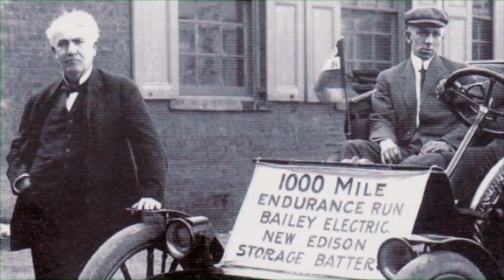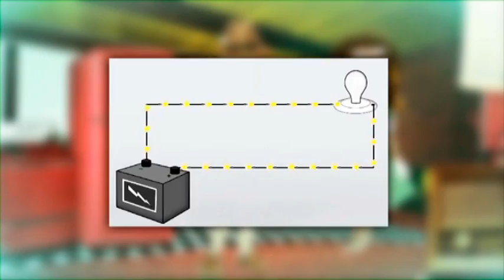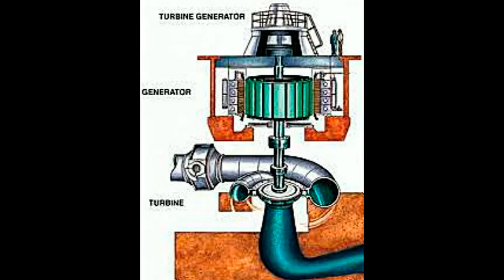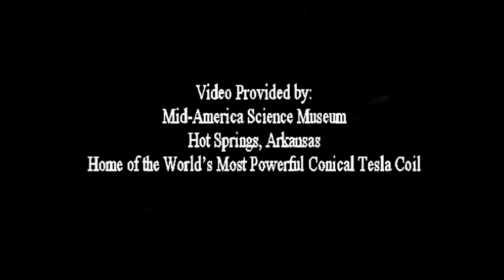Discovery Museum - Tesla Theater Program Introduction - Contemporary Version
Texarkana Museums System - Discovery Museum: Musical Tesla Coils
Program Introduction Video 4.5 minutes
Richard W. Mathias - Tesla Coil Museum Exhibit Program